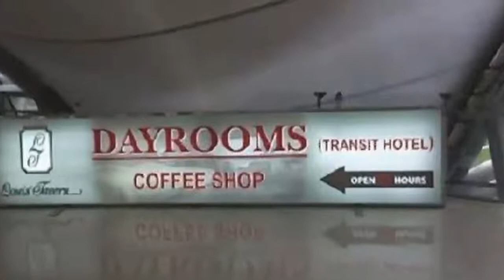Louis Tavern, Louis Tavern bangkok hotel video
Louis Tavern, Louis Tavern bangkok hotel video, thailand tourism